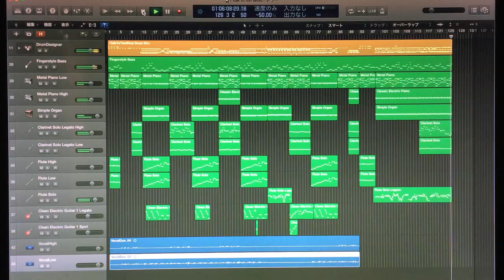Vocaloid megpoid sings "I Talk to the Wind"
Vocaloid (virtual vocalist / vocal synthesizer) megpoid sings King Crimson's "I Talk to the Wind".
Created using Logic Pro X, Vocaloid4 Editor for Cubase, Cubase 7 and MacBook Pro. This movie shows the track screen of Logic Pro X.